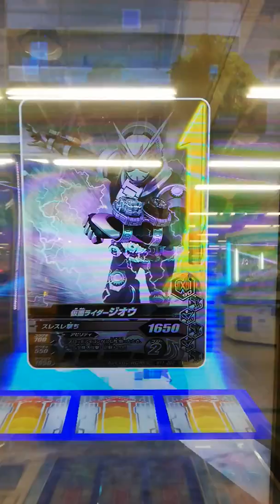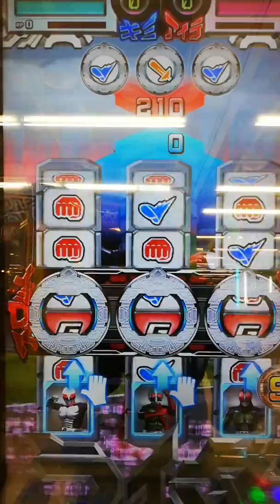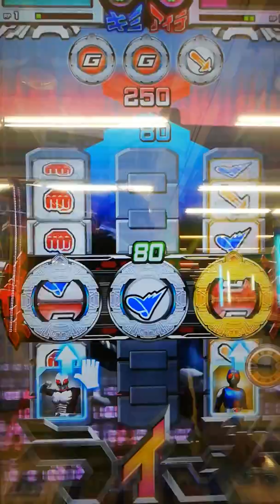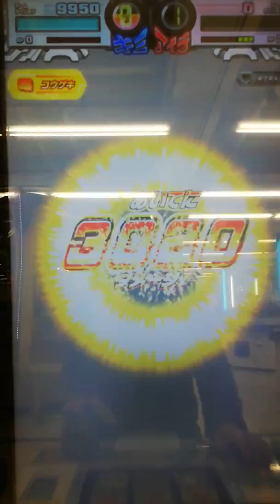仮面ライダーバトル ガンバライジング「アナザーライダーロード4」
今回は3人の指輪の魔法使いが相手です(*^^*)

メモリアルチェンジに勝利の選択と今回は楽しみが続々！！(^-^)v

ライダータイム
maskedrider
maskedridersuper1
maskedriderBLACK RX